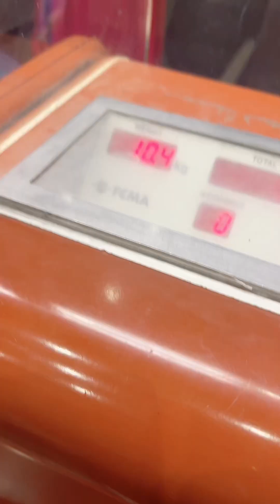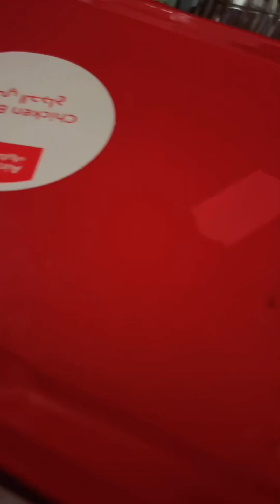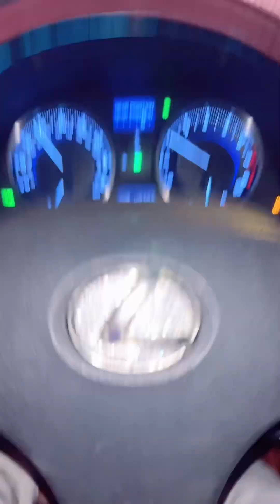Karachi to Dubai 🇵🇰✈️🇦🇪